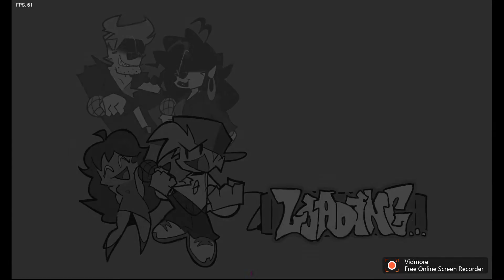SAD MOUSE HAPPY OST